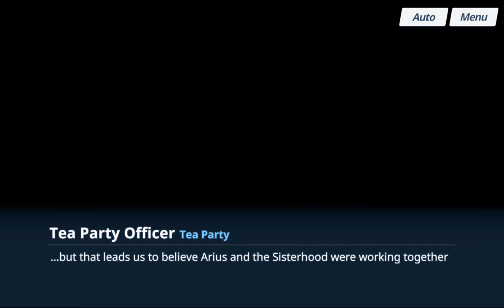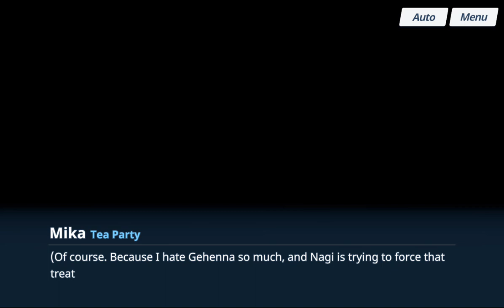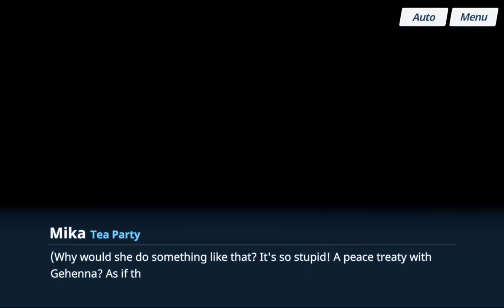Menolak Menyerah !! (Looking for A Happy Ending) Story Vol 3 Chapter 3 Blue Archive